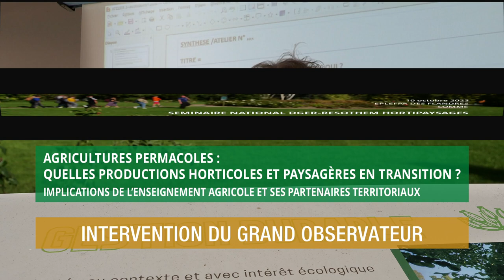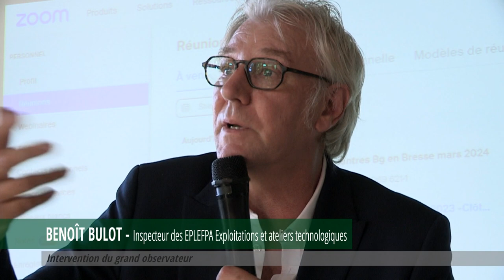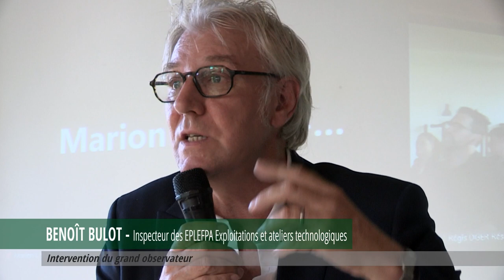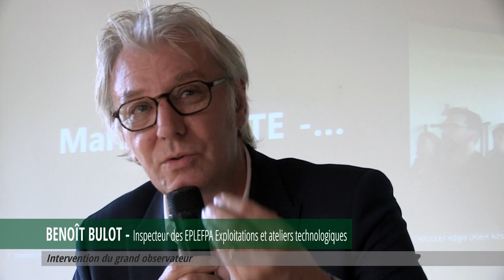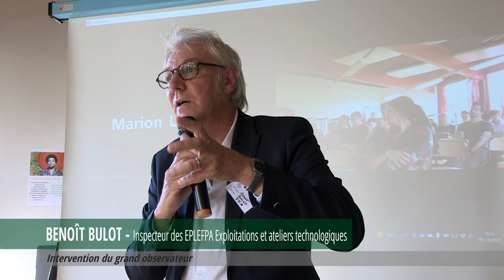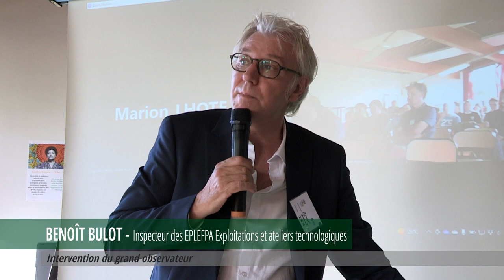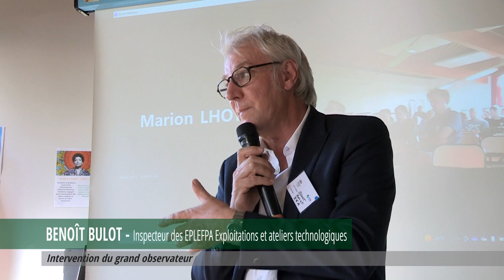Séminaire DGER Réso'them - Agricultures permacoles - Intervention du grand observateur Benoît Bulot